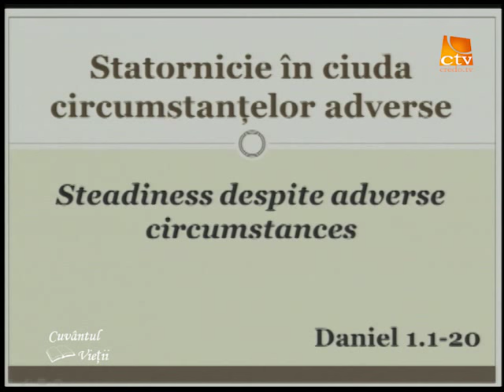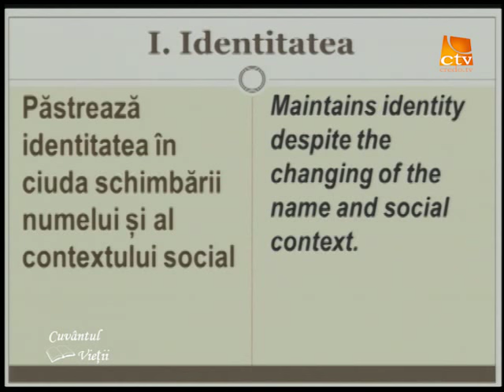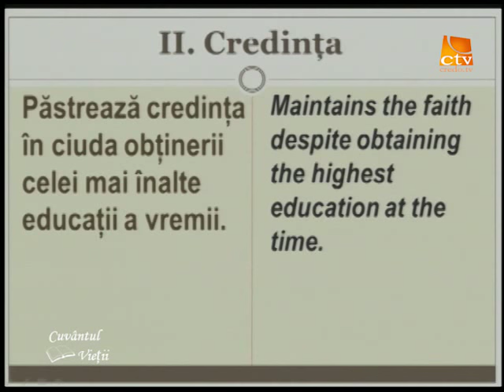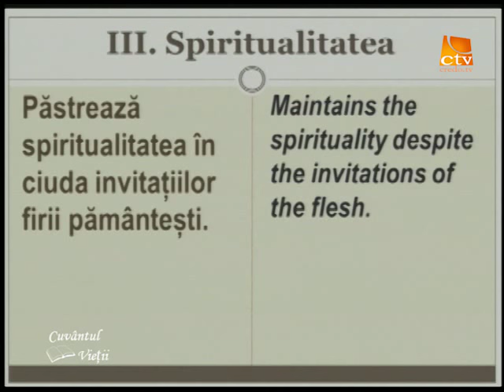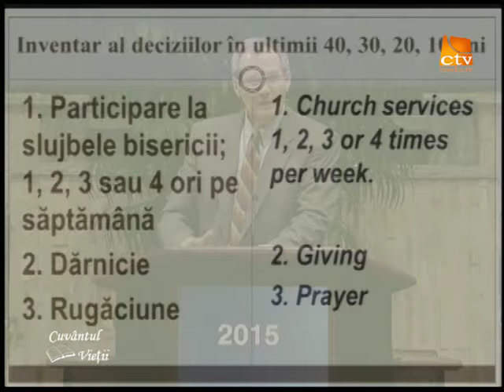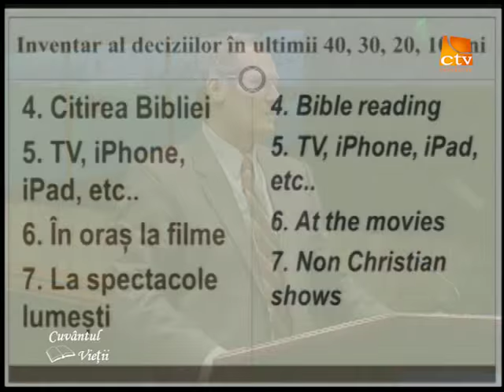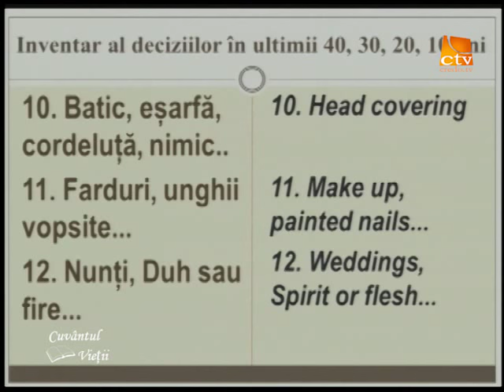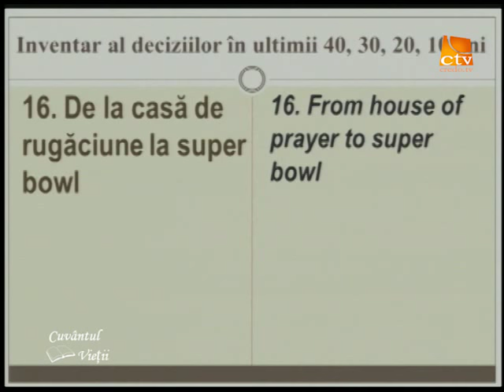Cuvântul Vieții - Statornic în ciuda circumstanțelor adverse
Statornic în ciuda circumstanțelor adverse